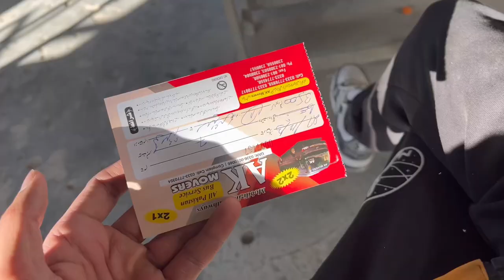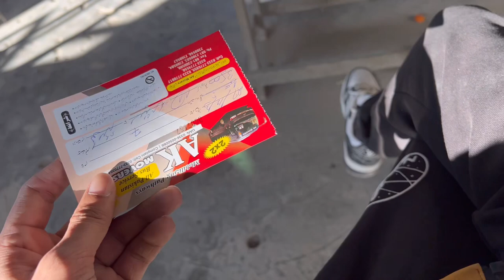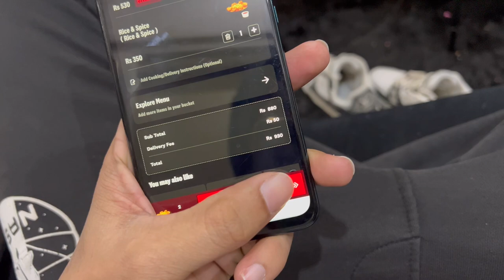Azad Hoon K LAHORE Aa geya mei.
Azad Hoon K Lahore Aa geya mai😂